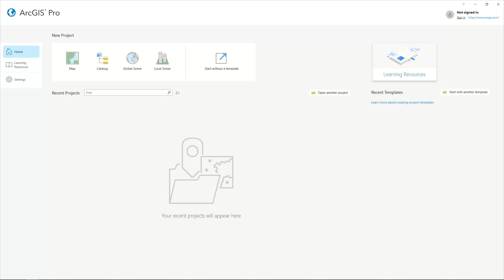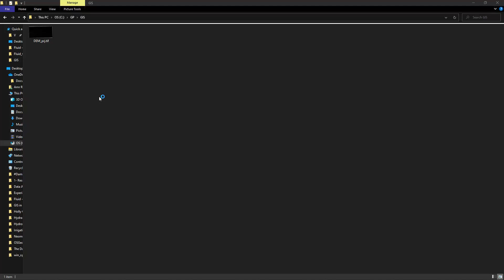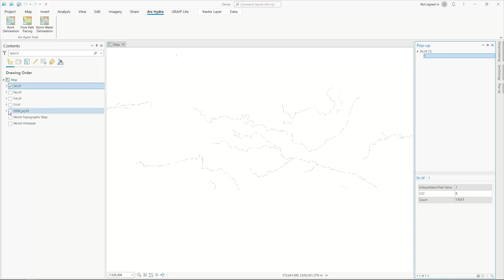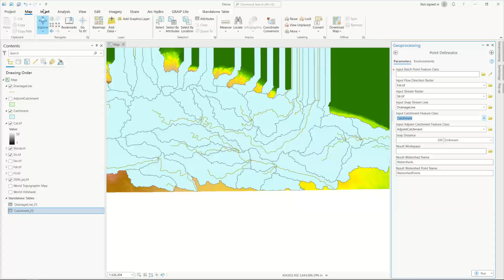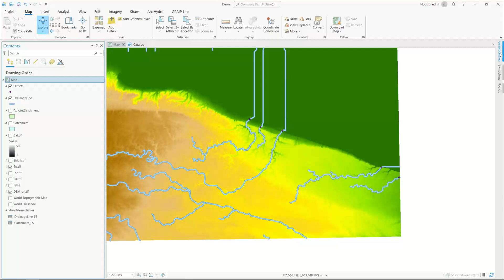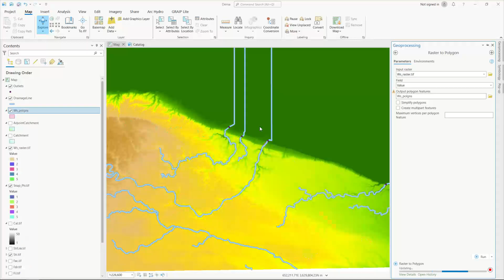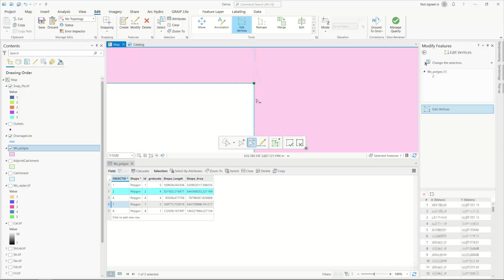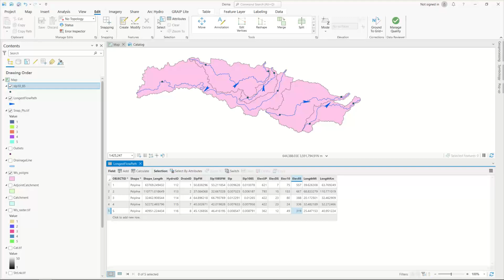Automatic Watershed Delineation Using ArcGIS Pro